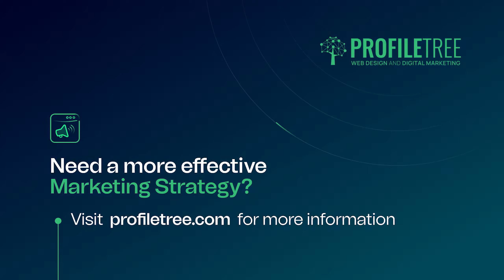Mastering Distribution Strategy | Go-to-Market Game Plan | Marketing Strategy Tips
In the world of business, a well-crafted Distribution Strategy, also known as a "Go-to-Market strategy," is the key to success. It's the roadmap that ensures your products or services reach the right customers at the right time. Join us in this comprehensive video as we delve into the intricacies of Distribution Strategy, shedding light on its critical elements and how they can supercharge your business.

Distribution Channels: Learn how to choose the right channels for your product, whether it's through wholesalers, retailers, e-commerce, or a combination of these. Discover how to effectively reach your target audience.

Distribution Intensity: Explore the concepts of intensive, selective, and exclusive distribution, and understand when each strategy should be employed to maximize your market reach.

Logistics and Supply Chain: Dive deep into the logistical aspects of your strategy, optimizing supply chain management to ensure smooth product flow from manufacturer to consumer.

Pricing: Uncover the nuances of pricing within your Distribution Strategy, including cost-plus, value-based, and competitive pricing models, and how they impact your market positioning.

In this video, we provide actionable insights and real-world examples to help you craft a Distribution Strategy that works for your business. Whether you're a startup or an established company, understanding these key elements is essential for success in today's competitive marketplace. Watch now and take your Go-to-Market strategy to the next level!

Join us on this journey towards mastering Distribution Strategy and making your business thrive!